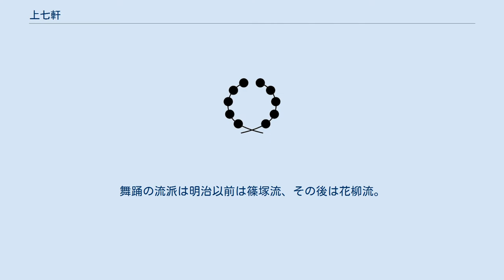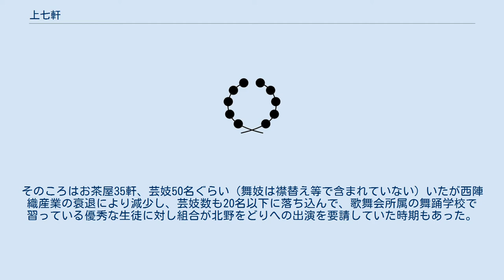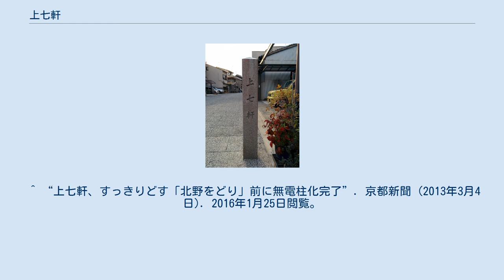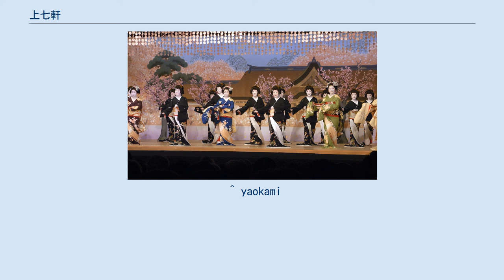上七軒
日本 」 近畿地方 」 京都府 」 京都市 」 上京区 」 上七軒 上七軒の町並み2 2016年 上七軒（かみしちけん）は、京都市上京区真盛町から社家長屋町に位置する花街である。
 室町時代に北野天満宮の再建の際に残った資材を使って7軒の茶店を建てた。
これが「上七軒」の由来で、桃山時代に豊臣秀吉が北野で大茶会を開いた折に茶店側は団子を献上したところ大いに誉められて以来、また西陣の結びつきで花街としての繁栄を極める。
 毎年春になると上七軒歌舞練場で『北野をどり』が上演されて少数ながらにして良い技芸を磨き披露している。
舞踊の流派は明治以前は篠塚流、その後は花柳流。
茶道は西方尼寺で習っている。
 現在（2015年）、お茶屋10軒、芸妓、舞妓合わせて31名である。
 上七軒 紋章 上七軒 2005年 電線地中化前の町並み 江戸期に下の森や五番町に茶屋株を貸し、芸妓中心の花街として発展し、江戸末期に土方歳三が上七軒の芸妓、舞妓を相手にした逸話があるが不明である。
 北野をどり 上七軒は戦前まではお茶屋50軒、芸妓、舞妓あわせて60名で娼妓も3名いたが第二次世界大戦でお茶屋の大半が転廃業し、1945年ごろに再開。
そのころはお茶屋35軒、芸妓50名ぐらい（舞妓は襟替え等で含まれていない）いたが西陣織産業の衰退により減少し、芸妓数も20名以下に落ち込んで、歌舞会所属の舞踊学校で習っている優秀な生徒に対し組合が北野をどりへの出演を要請していた時期もあった。
その中で芸妓が生まれている。
 その間、お茶屋『吉田家』の娘であるひろ子が戦後で初の舞妓として店出しをしたが、後に襟替えをし、舞妓はしばらくは消滅した。
しかし1981年3月、石川県出身の梅ぎくが久々の舞妓として店出し、多くの関係者に祝福を受け、彼女の後に次々と舞妓が誕生していく。
1990年代前期、歌舞会は雑誌、テレビなどで舞妓募集を呼びかけ、事実7名の舞妓が生まれたが、伝統を重んじる一部の反対により頓挫した。
しかし、近年インターネットがきっかけで舞妓に志願する女性の数が再び増加してきている。
2015年現在、舞妓は8名である。
その他にOLや薬剤師、大学卒業生から芸妓への転身を遂げた女性もおり、世間に話題を提供した。
 お茶屋、芸舞妓の増減が激しい上七軒だが、室町時代から続く伝統を大事にしながら新しい方向へ歩みだしている。
2001年、上七軒一帯は上京北野景観整備地区に指定され、2010年3月25日、明治30年代建築の歌舞練場が大規模改修工事を終え、4月中旬に公演されていた北野をどりを58年振りに繰り上げ、杮落とし公演として他の花街よりも早く上演された。
 上七軒 案内碑 2013年2月、上七軒通電線地中化工事が完成、常夜灯を設置した石畳風舗装の道路に生まれ変わった。
 ^ “上七軒、すっきりどす「北野をどり」前に無電柱化完了”. 京都新聞 (2013年3月4日). 2016年1月25日閲覧。
 ^ yaokami